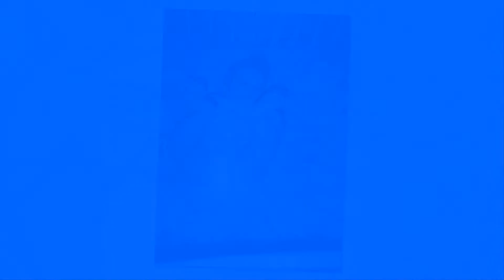Johanny's Slide Show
Thalia  - Quinceañera
Demi Lovato - Neon Lights